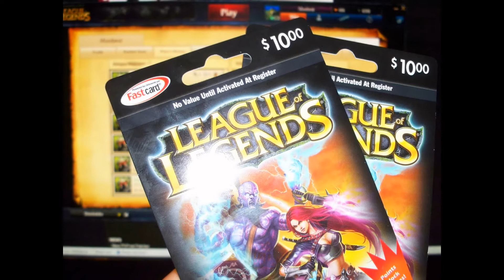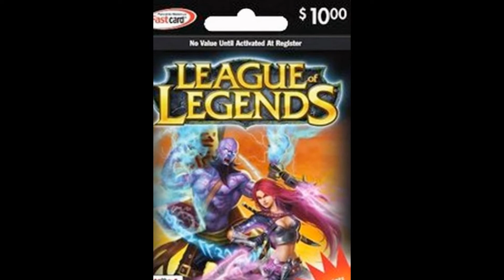Free 2x $10 rp (finished)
Just leave a comment on how does league of legends benefit your life.Also like our fb page in order to win a free rp.Only two people will win free 1x $10 rp.Our fb

how to win:
the more you comment and view this video the better chance you have of winning this you have.